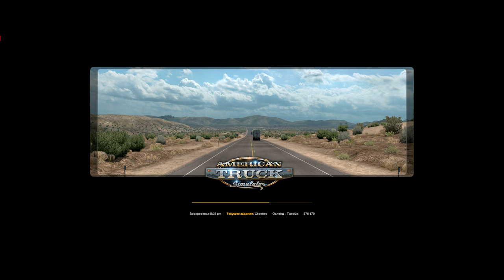4k # ATS # Freightliner Cascadia # Oakland - Tacoma # Tacoma # Scraper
4k # ATS # Freightliner Cascadia # Oakland - Tacoma # Tacoma # Scraper